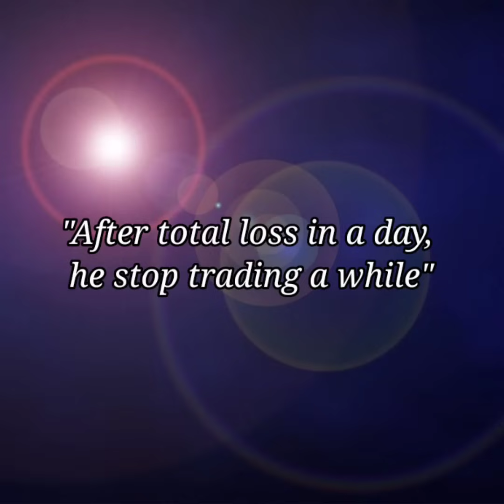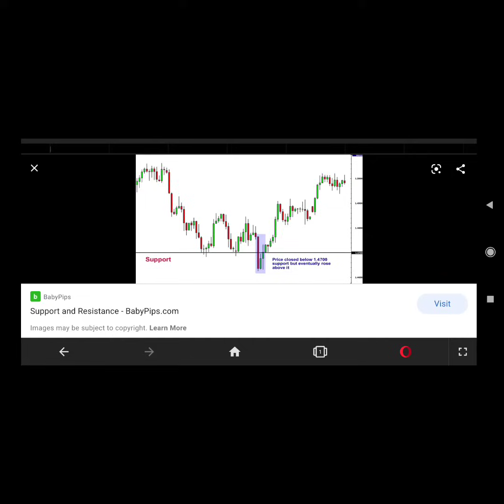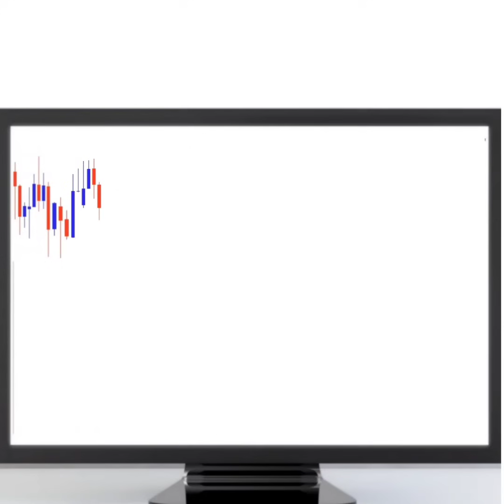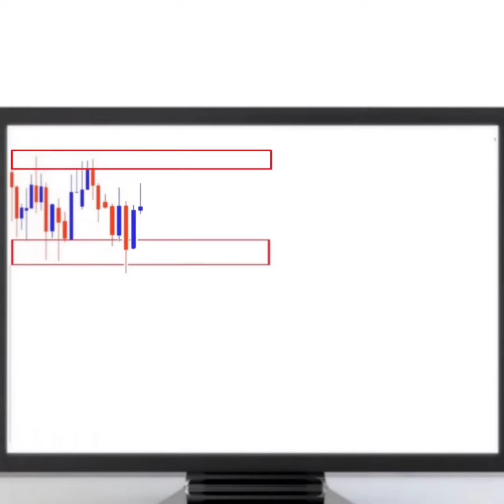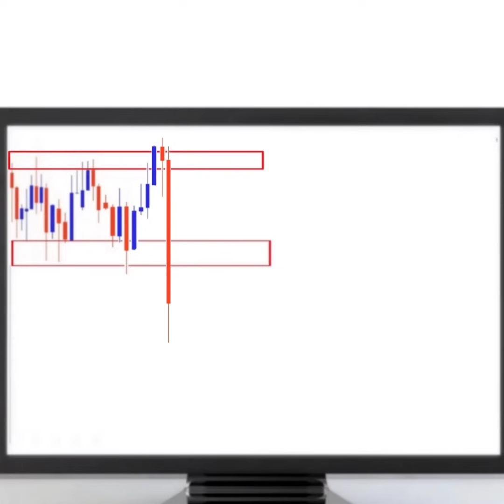Stop Loss Hunter 😭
Forex Memes part 2